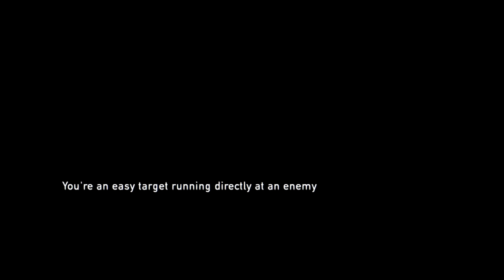The Last Of Us Remastered Playthrough Part 3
We continue our journey from where we left off. Joel and Ellie work their way to safety, hope you enjoy the gameplay.